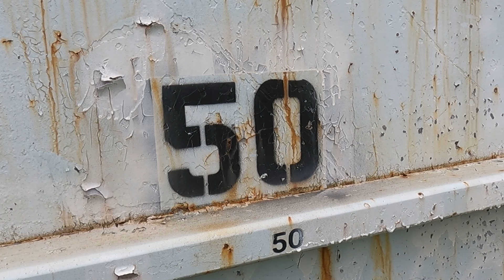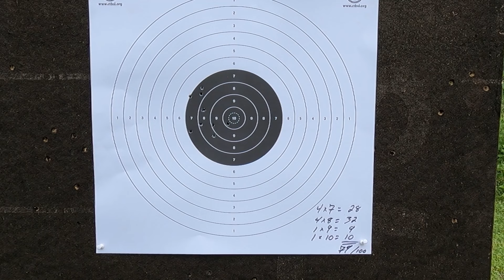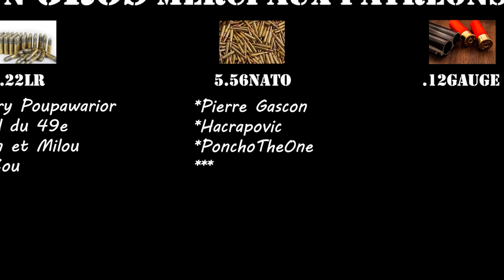Challenge Tir Sportif 2022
Ma prestation dans le cadre du Challenge Tir Sportif 2022.

3 chaîne YouTube soit: Nico Firearms, Le Feu aux Poudres et Magnum 44  Tirs & Rechargements, ont lancé l'année dernière un challenge afin de tester les tireurs sportifs.
De retour cette année avec un nouveau challenge, ils nous mettent au défi pas avec un, mais bien 2 challenges!

00:00 Introduction
01:00 Comment faire le challenge
03:30 Mon tir!!!
05:50 Mon résultat
07:00 Conclusion

Tir et Survie est une chaîne You Tube québécoise qui diffuse vidéo sur les armes et les accessoireset la vulgarisation du monde des armes à feu et du survivalisme depuis plus de 4 ans!
Spécialisée dans le monde des armes à feux, cette chaîne, nous fais découvrir le monde passionnant du tir sportif principalement.
Essais d’armes, tir de vitesse, tir de compétition, tir à l’arc, tir à l’arbalète, chasse, nature, pêche, Pierre Rioux touche à tout, et nous fait découvrir sa vison nord-américaine de son monde!
La chaîne tente aussi de démocratiser le monde du survivalisme, avec différents ‘’LIVE’’, des présentations de matériels, des essais sur le terrain.
En constant apprentissage, je vous partage mon expérience afin d’augmenter votre indépendance et votre résilience! Je vous transmets mes connaissances, avec un optique pratico pratique, simple et petit budget!
Gestion des éléments Armes, munitions, rechargement, survivalisme stockage, fabrication, prévoyance, survivaliste